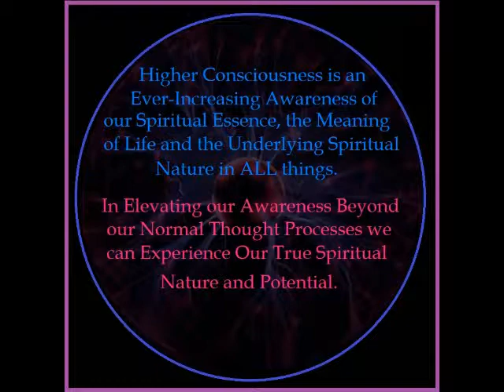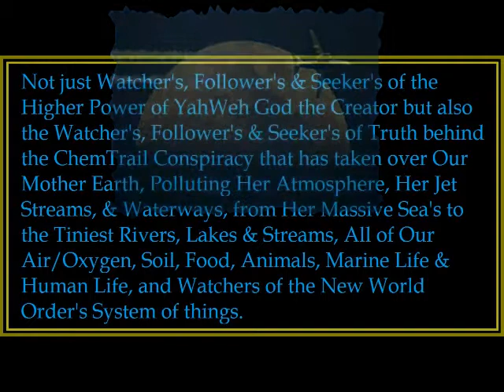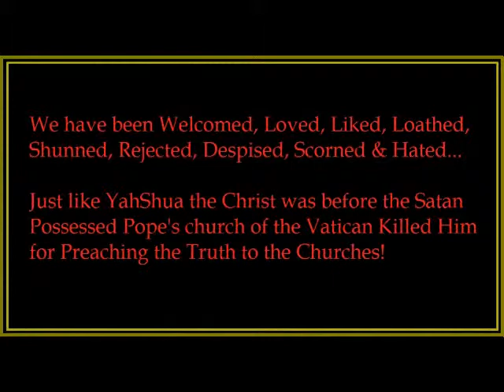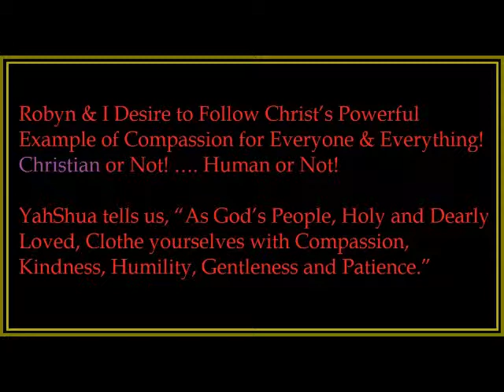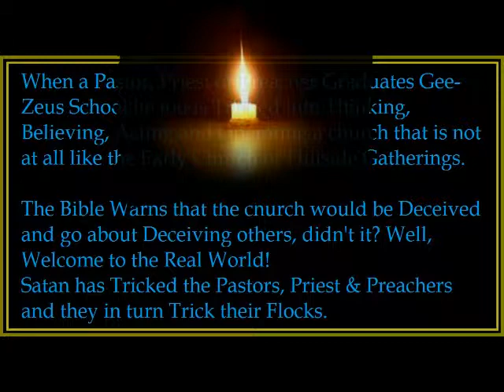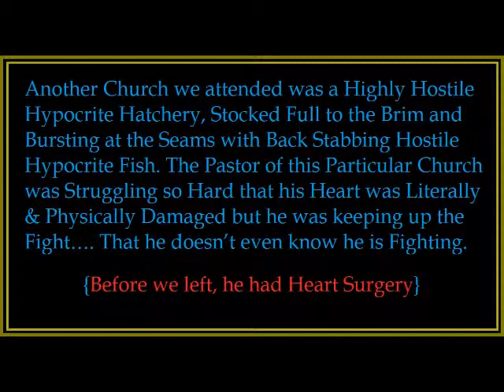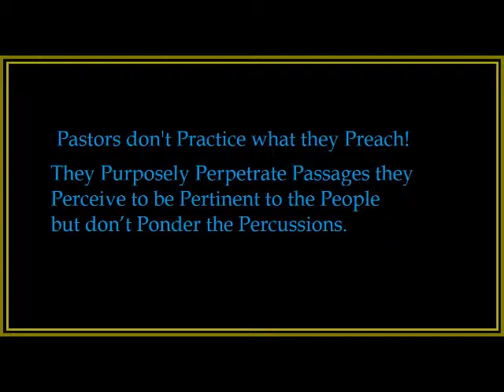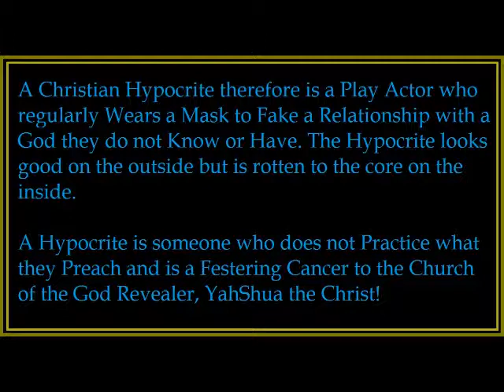2011 - 2012 RoadTrip End - Part 1 HolySpiritSentMe PishonRiverMinistries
Watch all 3 of the Videos.

Galatians 6:2 Carry each other's burdens, and in this way you will fulfill the law of Christ.

If a Brother or Sister, Christian or not, is weighed down or menaced by some Burden or Threat, we are be Alert to that and Quickly do something to Help. Don't let them be Crushed. Don't let them be Destroyed. Don't be like the Saducees and Pharisees.

 Don't increase the Burdens of others. Make them Lighter for people. Some of you wonder what you are supposed to do with your life. Here is something that will bring you more satisfaction than if you became a millionaire: Develop the extraordinary skill for detecting the Burdens of others and Devote Yourself Daily to making them Lighter.

Daniel & Robyn Brown - In The Land Of Oregon

Daniel & Robyn Brown ~ Trying to Leave this World a Better Place Everywhere we go.

, Links to all of Central Oregon Business's, Internet Video Marketing, Central Oregon Business, Bend, Sunriver, Lapine, Redmond, Sisters, 97739, 97702, 97701, 97707